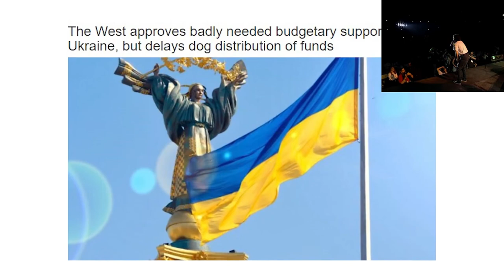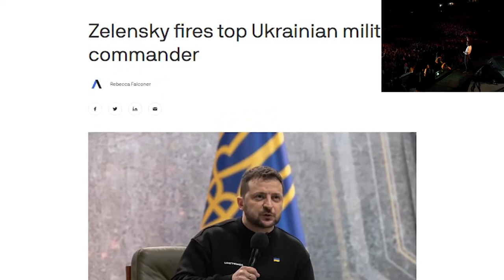Dicktator unmasked by UKreignian mafia +Volodomyr Zelensky+ (TFIGlobal Authority Mix)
TFIGlobal
le25mai2023
Ukrainian President Zelensky faces accusations of dictatorship, with even oligarchs expressing concerns. Amid corporate raids and eroding rule of law, Ukraine's future hangs in the balance
Zelensky's power play: Fires, fears, and a secure chair. Bye-bye challengers, hello unchecked reign!